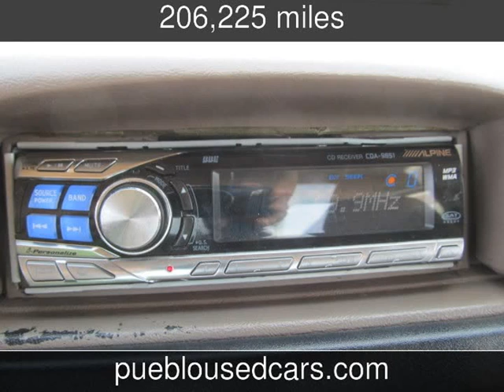1997 Ford F-250 Used Cars - Pueblo,Colorado - 2014-05-06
See more details about this used car This 1997 Ford F-250 with 206,225 miles is for sale at Thompson Auto Sales.